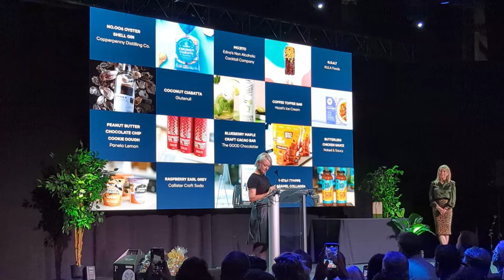We went. We partied, we celebrated. We loved it!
What a night. We got a chance to celebrate with fellow BC Food & Beverage Members, catch up with founders and thinkers and the wonderful support group that keeps our brands growing and succeeding.